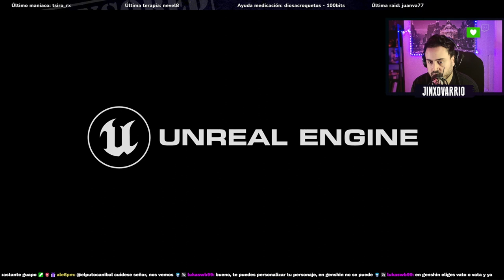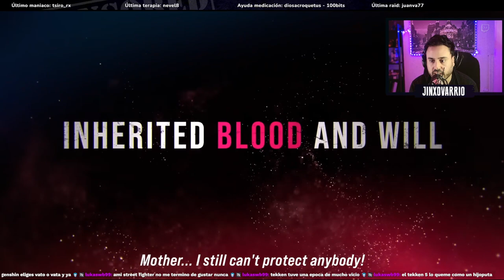SIN PALABRAS!! | NUEVO Trailer Oficial Tekken 8 | Reaccion Español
¿Qué tal loquetes? En este video de reacción en Español al Trailer Oficial de Tekken 8  disfrutamos este juego de pelea, compatible con teclado ratón y mando.
El juego está disponible para PC y consolas.

🤩 Donaciones para este pobre streamer